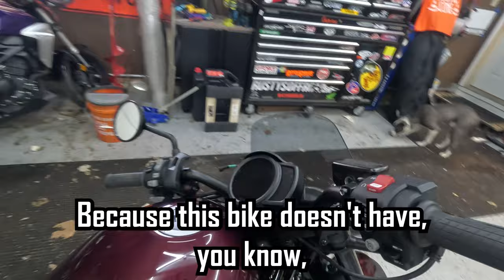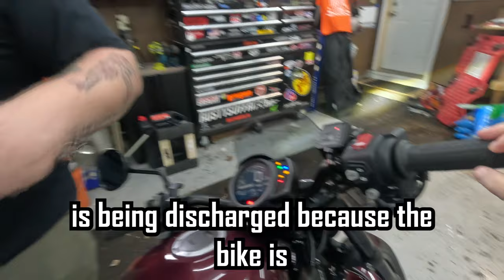I bought a new Rebel 1100 (and IMMEDIATELY took it apart)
Time for a new bike for the summer, and the 2022 Rebel 1100 DCT fits the bill. Today we install a windshield, heated grips, and a Radiant Cycles Shorty GP exhaust.

Oxford heated grips:

We are now partnered with our favorite detailing stuffs, Chemical Guys! Use this link to tell them we sent you.